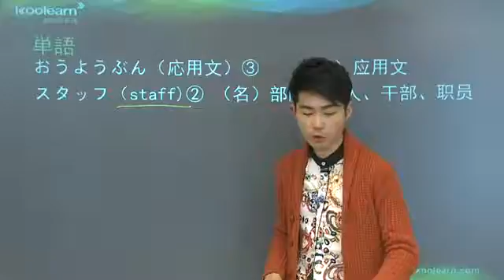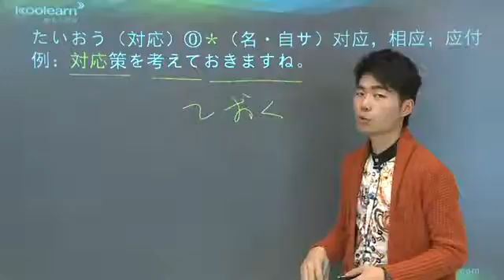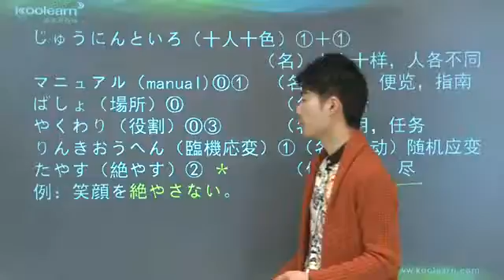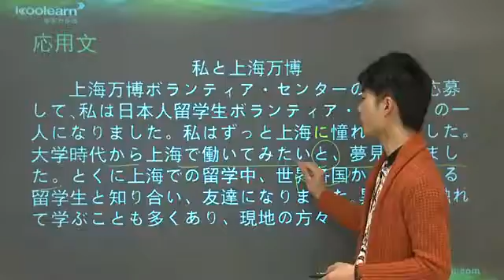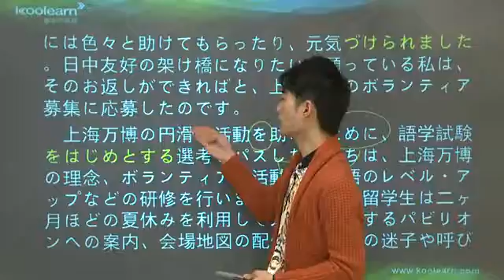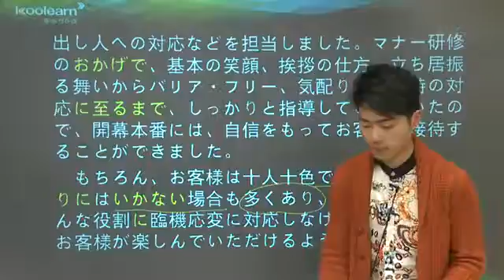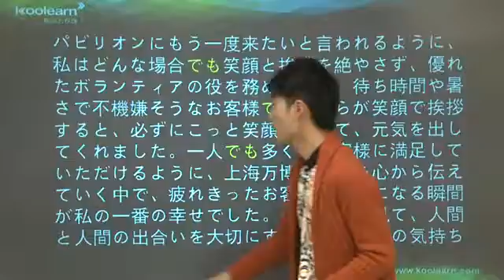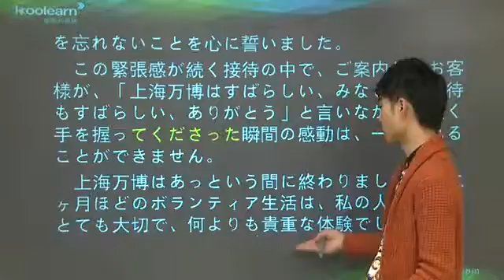1 4 応用文